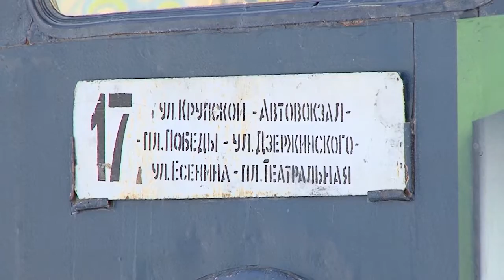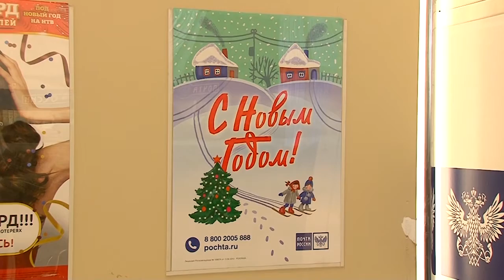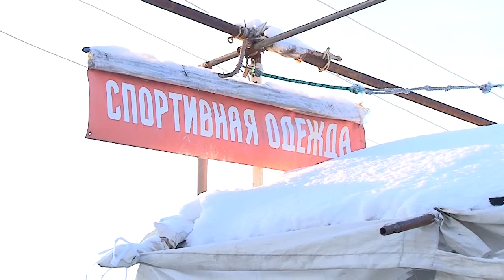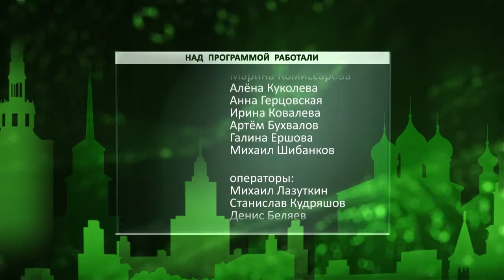День города - новости Рязани 09.01.17